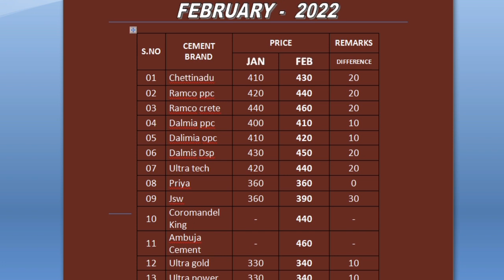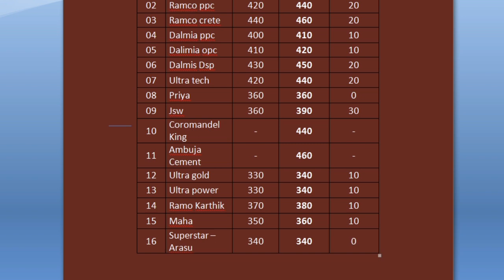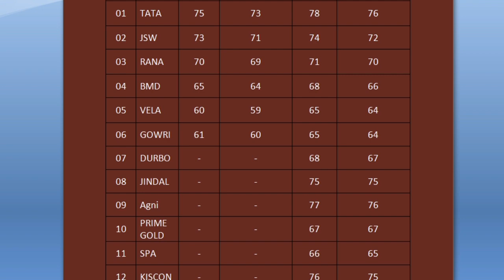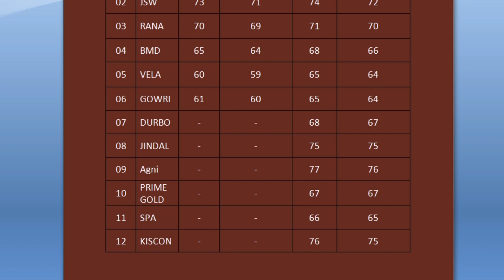All brand cement and steel price February month 2022 | cement price today